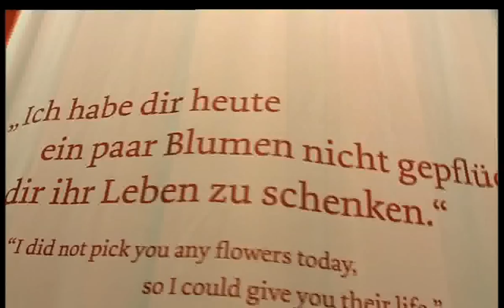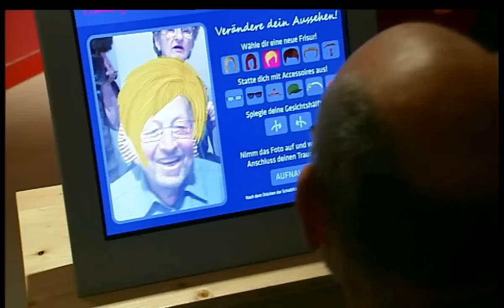Wortreich in Bad Hersfeld wird ein Jahr alt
Eine Produktion von Stadt TV Bad Hersfeld - in Zusammenarbeit mit TV Film Central

Herzlichen Glückwunsch für ein Jahr "Wortreich" in Bad Hersfeld. Das "Wortreich" ist ein Mitmachmuseum der besonderen Art.
Am 1. Oktober 2011 wurde "Wortreich" im Schilde Park eröffnet, und viel Prominenz war an diesem Tag anwesend. Heiner Lauterbach mit seiner Frau Viktoria, und Katja Flint ließen es sich nicht nehmen das "Wortreich" an diesem Tag zu besichtigen.
Auf 1.200 Quadratmetern sind etwa 90 Exponate rund um die Themen Sprache und Kommunikation zu sehen.
Die Ausstellung in dem Fabrikgebäude von Benno Schilde ist in elf Themenbereiche unterteilt. Die Fantasiefigur "Konrad" hilft den Besuchern mit Spielen, interaktiven Medien, Hörspielen und kurzen Computeranwendungen dabei, die Welt der Sprache und Kommunikation anschaulich zu machen.
Mit "Konrad" wird auf Konrad Duden und Konrad Zuse angespielt, die beide in Bad Hersfeld wirkten und ihre Spuren hinterließen.
Am kommenden Montag den 1. Oktober wird das "Wortreich" ein Jahr alt. Ein Besuch lohnt sich allemal. Übrigens wenn Sie mal einen rot-weißen Bully (VW-Bus) sehen, dann nichts wie hin.
Nochmals herzlichen Glückwunsch von uns allen und noch viele Besucher im Mitmachmuseum Bad Hersfeld.